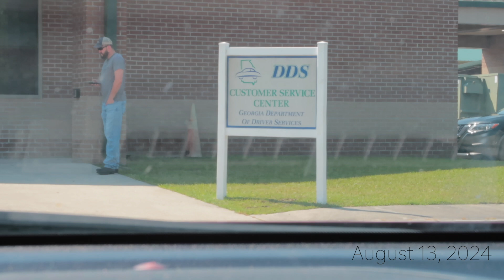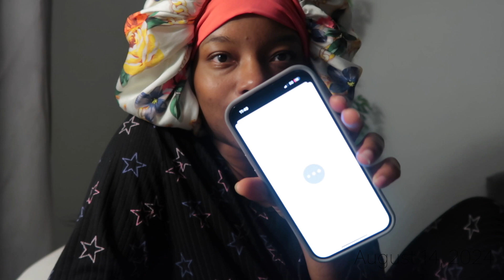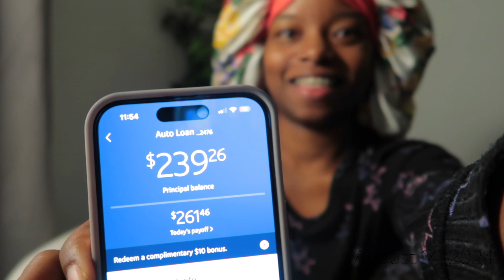Daily Vlog | HAPPY BIRTHDAY TO ME + Shein Haul, Paying my car off + more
YA GIRL PAID HER CAR OFF! I am so freaking excited about this! This is really the last year in my 20s! Im gonna make it count! Happy Birthday to me! I really hope you guys enjoy this vlog.

LET CONNECT 🤝🏽

                                               :::::::::♡FAQ♡:::::::::
                                                  Name: Briona
                                                     Age: 2️⃣9️⃣